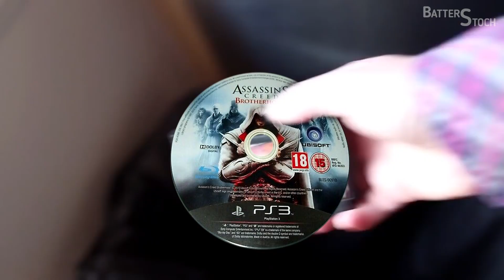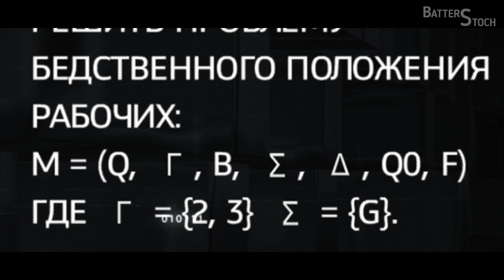Assassin's Creed 2 - Откровение МЕМ-ного братства - "Приколы, баги, фейлы, мемы"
Пока другие слепо следуют за истиной, помни - ничто не МЕМНО. Пока другие ограничены моралью и законом, помни - всё МЕМНО.
► Данный видеоматериал представляет из себя подборку веселых и невероятно смешных моментов. Таких как: "Приколы, баги, фейлы, мемы".
В данных видеофрагментах присутствуют трюки и мемные моменты, в исполнении профессионалов своего дела!
И как говорится: "Данные удалены"
▼ ОСНОВНЫЕ ССЫЛКИ ▼

При поддержке "Обзор на минималках" and "meme and funny moments"

Тайм-коды эпизодов:
00:00 - "Да начнётся веселье!"
00:43 - Странный стражник
01:30 - Вежливо поставил человека на место
01:56 - Уроки профессионального пикапа от Эцио
02:42 - Кажется в матрице произошёл сбой
02:57 - "У нас таких нету"
03:22 - Я не буду плакать... Не буду...
03:50 - Страшно? Страшно!
04:15 - Кредо вечно или дикий паркурист
04:34 - Подозрения не оправдались?
05:12 - Дурка начинается
06:01 - Эцио невидимка
06:45 - среди нас предатель?
07:06 - Необычный продавец ковров
07:26 - Любитель хлебобулочных изделий
07:46 - Странная траектория и необычный незнакомец
08:14 - Не смешно?  Не поняли?
08:35 - Технологии наших предков
09:13 - Летучий Голландец
09:31 - Заряжен по полной!
10:04 - Доступно объяснил
10:22 - Потрясающий ход!
10:44 - Дементий неси свиней!
11:34 - Первый фрагмент истины
12:36 - Второй фрагмент истины
13:47 - Концовка видеоматериала.